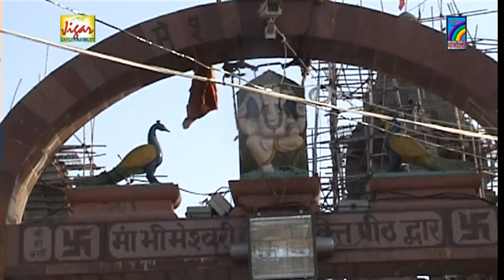Nimiya Ki Arhul Mein || निमिया की अरहुल में || Bhojpuri Devi Geet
Singer - Nimiya Ki Arhul Mein
Album -  Chandan Nirala
Label -  Rangoli Cassettes Pvt. Ltd.
Contect Person - Shakti Singh ( 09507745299 )
Banner - Jiger Entertainment  Pvt. Ltd.